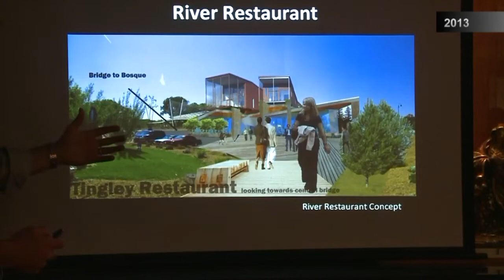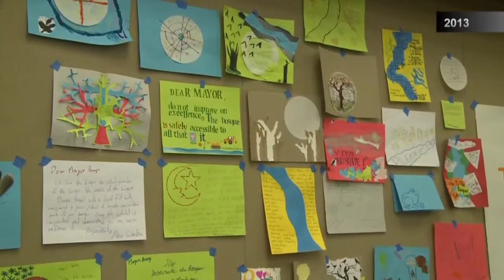River walk, lifestyle complex set to break ground in Bernalillo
In the past, the idea of developing along the Rio Grande has been met with resistance. Remember the river walk idea in Albuquerque? Now, it's happening in Bernalillo. - Source